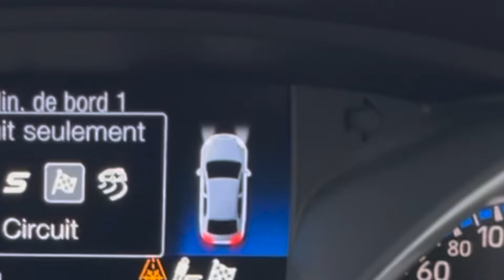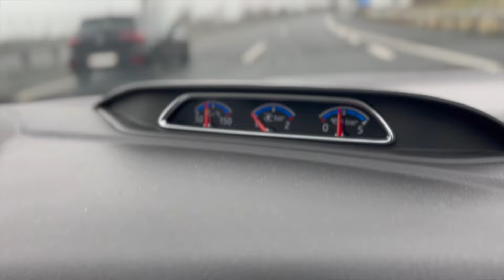FORD FOCUS RS MK3 : 350 chevaux, rivale de la AUDI RS3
🏎  Aujourd'hui je vous propose une petite vidéo Youtube avec de l'émotion, car oui, cette Ford Focus RS nous a procuré ce que peu de véhicules arrivent à faire. 350 Chevaux, 4 roues motrices, suspension réglables, 1600 KG, bref, prête à faire la course sur un circuit.

En espérant que vous vous amuserez autant qu'on s'est amusés à tourner cette vidéo Youtube !

🔱 La plupart des images et vidéos utilisées proviennent de Pixabay et Wikipedia Commons.